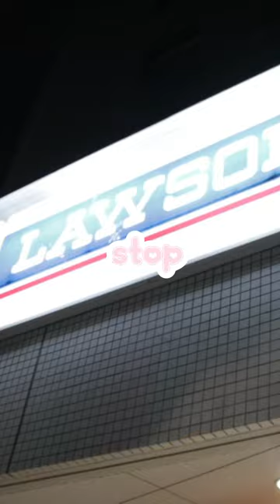🍡Come With Me To A Japanese 🇯🇵 Convenience Store at night 🌙 🌉 🌃